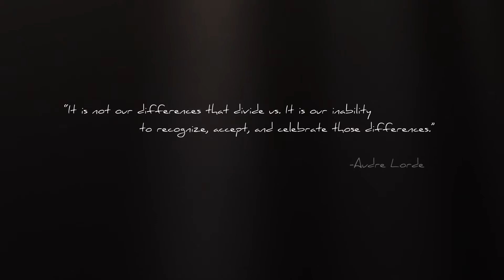The Passenger with Char Taal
Rakkatak is releasing the single "The Passenger with Char Taal" for International Women's Day 2021.

Video by Daniel Zahalka

On the track:

Anita Katakkar: tabla
Oriana Barbato: electric bass
Pratik Rao: vocals
Zaynab Wilson: cajón
Jessica Hana Deutsch: violin arrangement and playing

Recording at St Clarens Records with Patric McGroarty

Mixing by Reza Moghaddas
Production by Anita Katakkar
Mastering by Andy Krehm
Art and Design by Howie Shia

Rakkatak would like to thank the Ontario Arts Council for funding the recording of the album Char Taal and a Raga Rainbow.